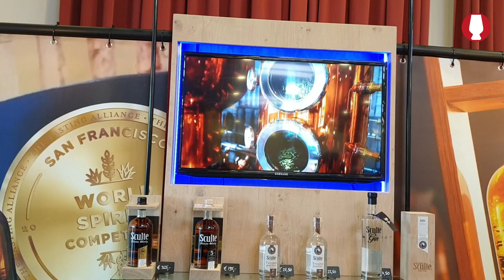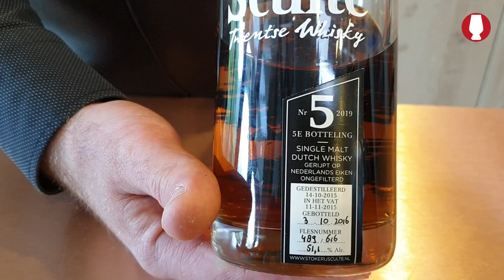Gespräch mit Roy Kroeze, Sculte Distillery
Gerade mal 30 Liter am Tag produziert die Sculte Distillery im holländischen Ootmarsum - und lagert den Whisky exklusiv im selbstgebauten Fässern aus holländischer Eiche. Wir sprachen mit dem Brenner Roy Kroeze über die Destillerie und ihre Geschichte sowie die Philosophie hinter ihrer Produktionsweise.